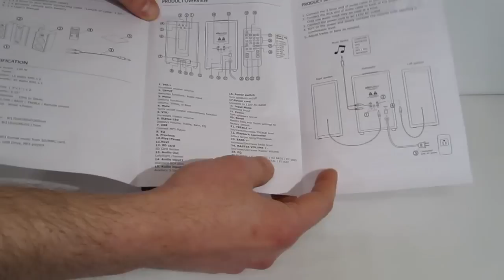ineo Alienvibes W402 2.1 Speaker Overview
From an audiophile perspective, the new ineo Alienvibes W402 2.1 speaker set does a lot of things right while staying at a very reasonable price point and including some
extras that will make any gadget or multimedia enthusiast very happy. The Alienvibes W402 is designed not only as a simple speaker set, with USB/SD card and aux inputs and full pre-amp with wireless remote, the W402 can be a one stop multimedia sound center for multiple devices.

2013 HiTechLegion.com